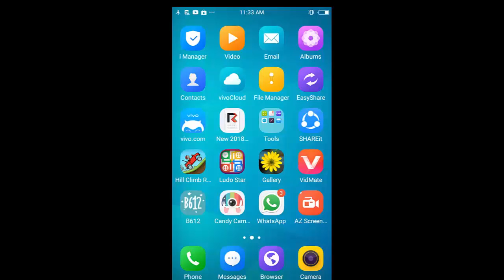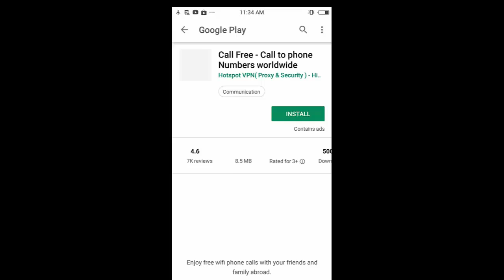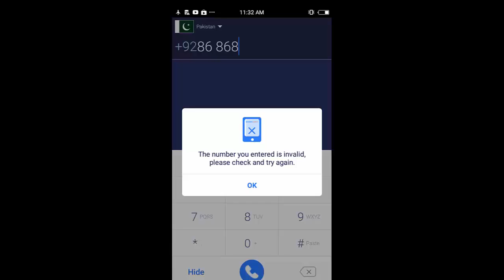Best Way to Unblock Yourself on Any Mobile Phone 2020